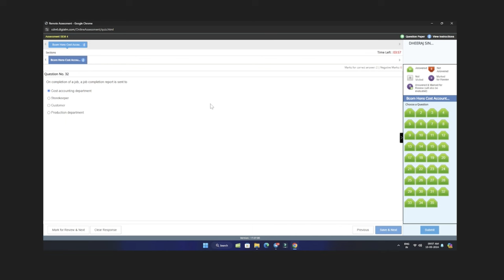Bcom hons Cost account internal assessment solutions | semester 4 | DU SOL